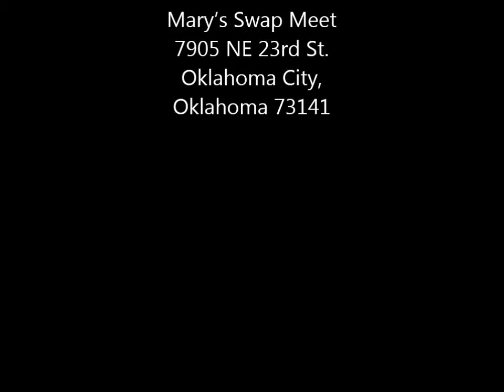Amanda Belden Cover Video One Voice October 19 2013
BILLY GILMAN
Oklahoma
Songwriters
ALLEN, JOHN/WILLIAMS, DAVID VINCENT
Published by
Lyrics © Warner/Chappell Music, Inc.